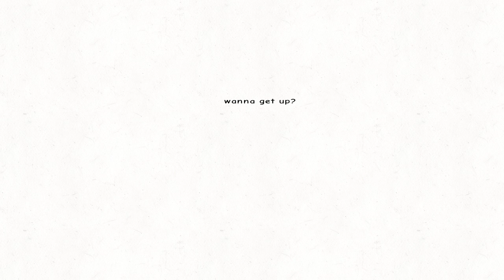Get down like this meme(wobble dogs)(rip randy and erasr)